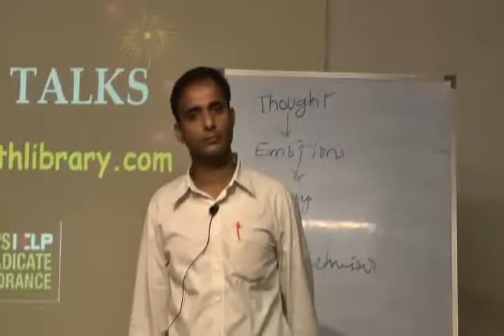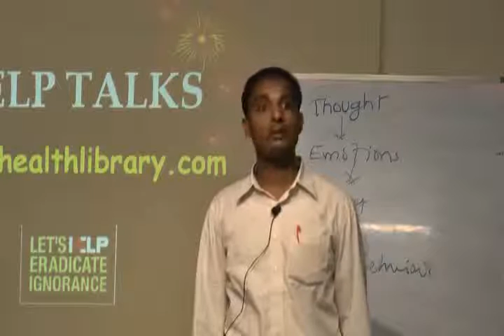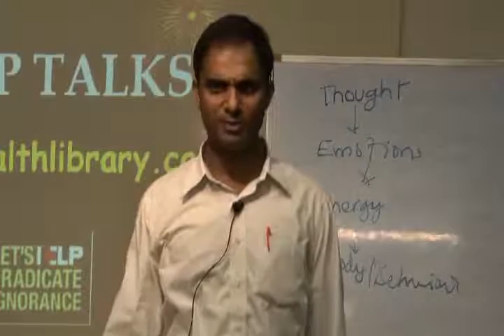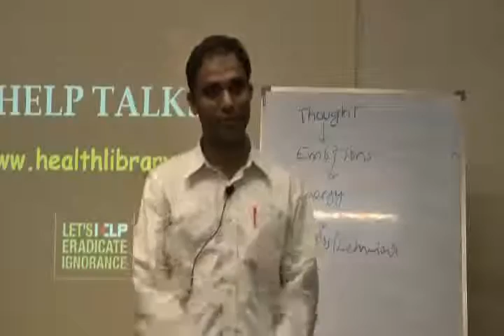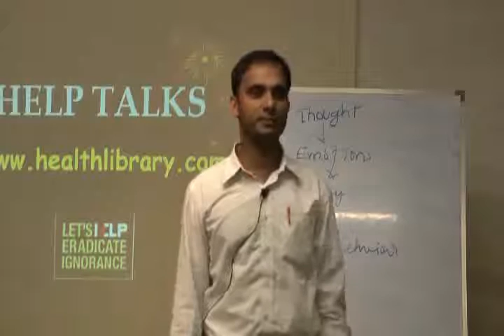Managing Stress in your Daily Life Part 5.wmv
This video is a workshop by Dr.Rajiv Naidu at HELP on 8th June '10 : Topic "Managing Stress in your Daily Life". This is part of the HELP Talk series at HELP, Health Education Library for People, the worlds largest free patient education library